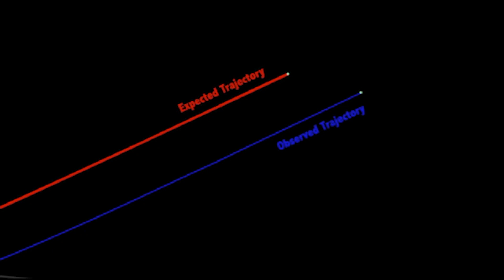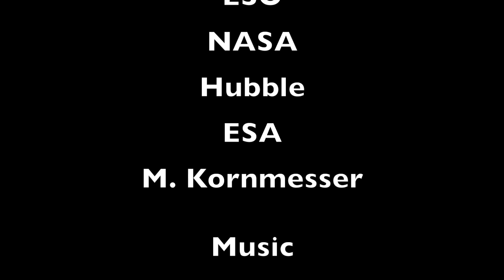Interstellar Asteroid Oumuamua Update for 11/10/2018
An exploration into the recent paper by Bialy and Avi Loeb examining the possibility that the first discovered interstellar object 'Oumuamua or 1I/2017 U1 could be a type of natural or artificial light sail.

Papers:

"COULD SOLAR RADIATION PRESSURE EXPLAIN ‘OUMUAMUA’S PECULIAR ACCELERATION?", Bialy and Loeb, 2018